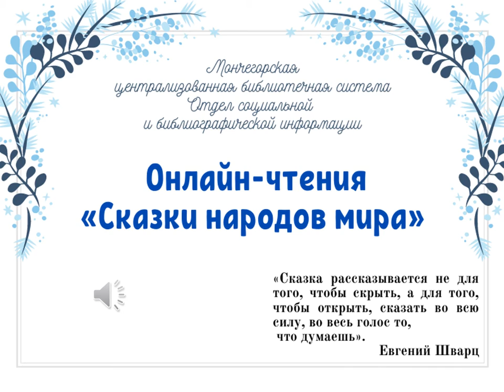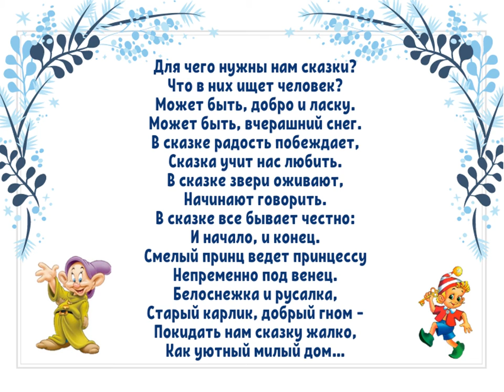Сказки народов мира